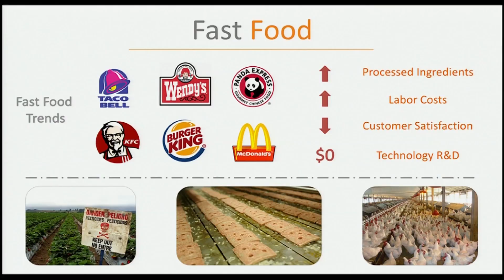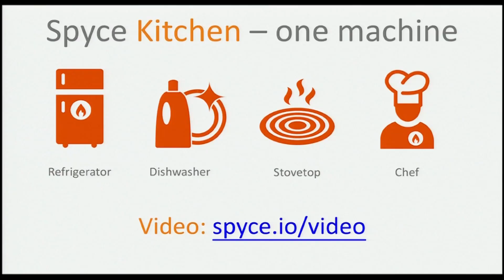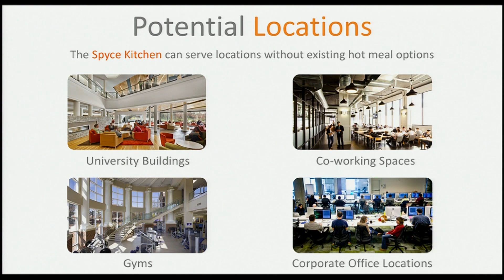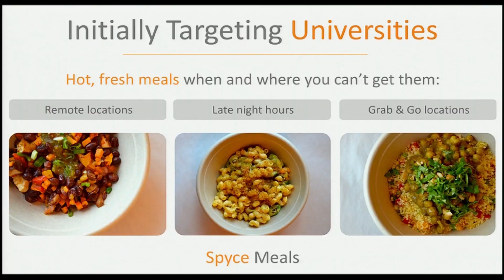Kale Rogers Talks Spyce Kitchen: The First Automated Restaurant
$10,000 Lemelson-MIT "Eat it!" Undergraduate Team Winners, Kale Rogers, Michael Farid, Braden Knight and Luke Schlueter from MIT developed the Spyce Kitchen, which cooks and serves meals from fresh ingredients in less than five minutes with absolutely no human involvement. Kale describes the invention and its future possibilities to an audience of high school inventors at EurekaFest 2016.